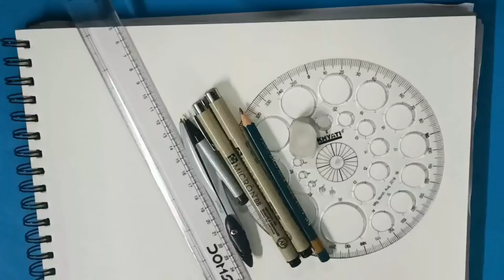Mandala/Zandala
Any one can draw mandala /zandala with easy and simple steps to follow.
Zentangle ispired art,
Tangle used
Arukas,
Dragonair,
Oasis,
A-dalfa,
Barrel roll,
Crescent moon,
Tipple